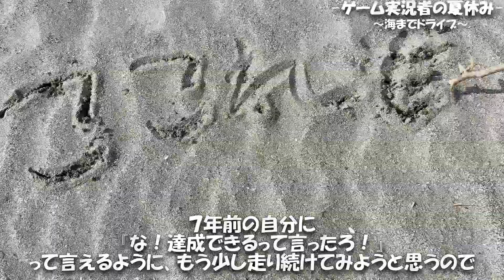【実写】ゲーム実況者の夏休み。～海までドライブ～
【実写】ここれもんです。雑談しながら海までドライブ行ってきました。10月中に投稿できてよかったー。ぜひ最後まで楽しんでってください！※撮影場所：青森県 鰺ヶ沢はまなす公園